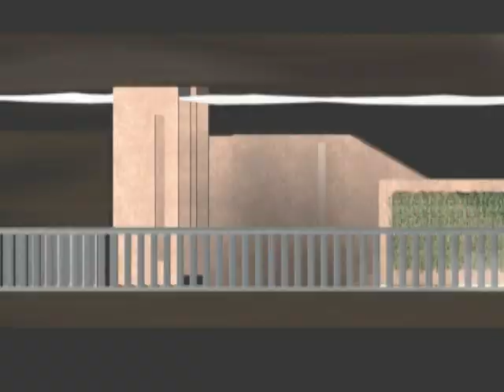Olive Oil Museum 2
This is one our exam of interior-design, in the faculty of architecture of Florence state university.

Prof. Massimo Gennari
students: Elena Chilleri - Francesca Dattilo
Video : Farzad Shojaei